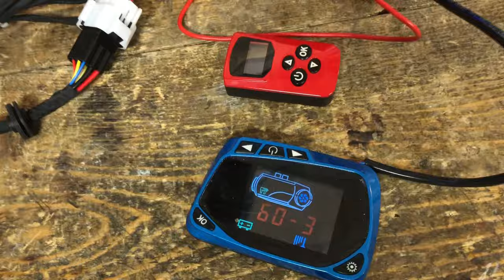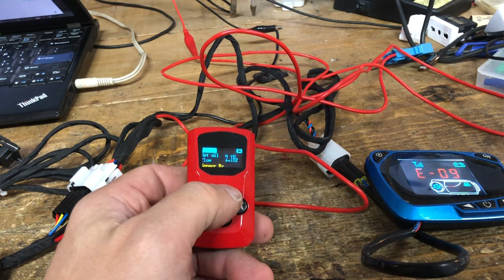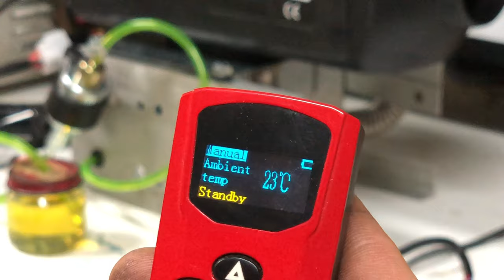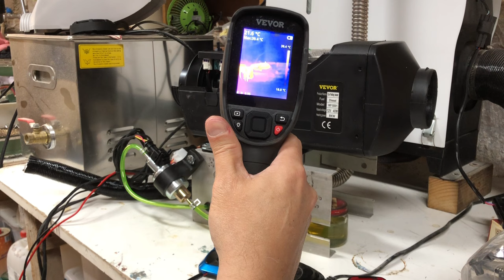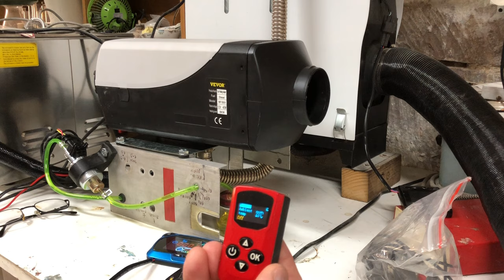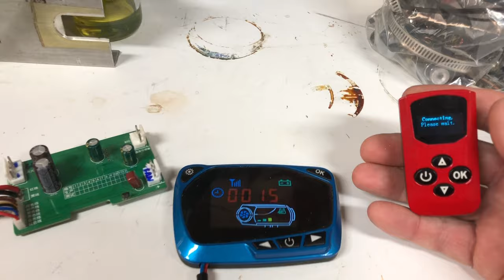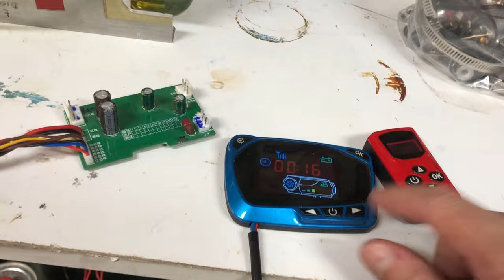KIT CINEBASTO Riscaldatore Diesel VEVOR: Scheda bruciata, candeletta esplosa, riusciro' a montarlo?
Decido di montare il KIT del riscaldatore a gasolio della VEVOR ma prima ho dovuto sostituire la scheda di controllo che avevo bruciato tempo addietro...

Praticamente ho bruciato la scheda di controllo della mia prima unita', quella bianca dei miei precedenti video. Allora su di essa ho montato scheda e telecomando prelevati da questo kit che cerco di montare oggi.

Ora devo rimettere quella scheda e quel telecomando sul sistema a KIT mentre su quello bianco portatile devo sostituire la motherboard, che sia adatta al pannello di controllo BLU col telecomando ROSSO a display OLED.

Poi mi esplode la candeletta! Che a quanto pare e' un problema molto comune, conviene sempre averne qualcuna di ricambio, se ne parla spesso su un famoso gruppo Facebook che linko qui

Ho comprato scheda e candeletta / accessori qui

Ed alla fine detengo la VICTORIA SOCIALISMULUI!

Ne scaturisce un bel setup che sara' fisso qui nel mio laboratorio per fare minchiate al calduccio :)